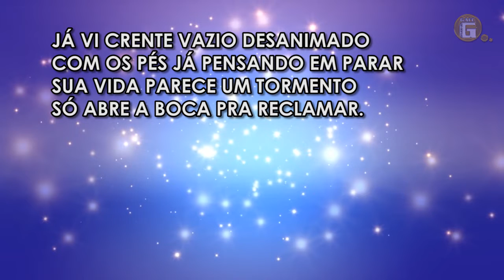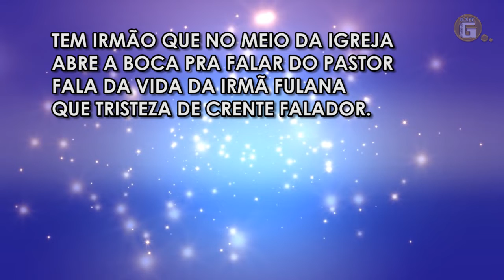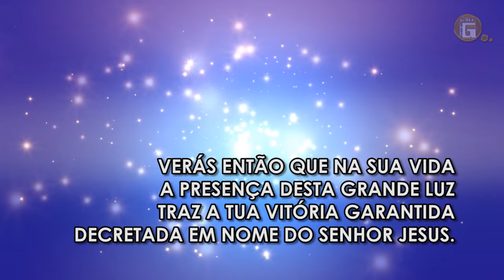O Segredo da Vitória